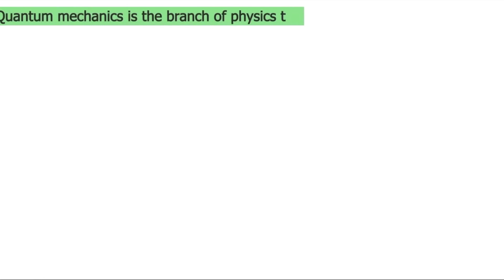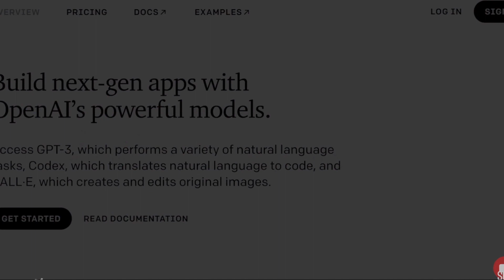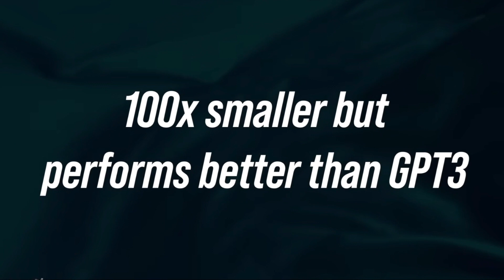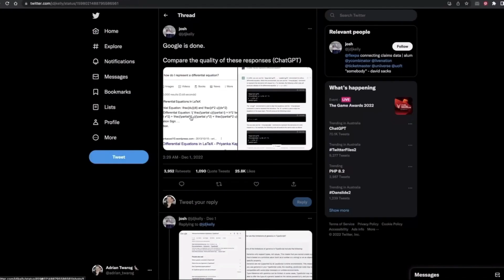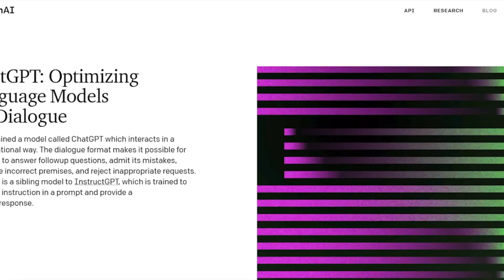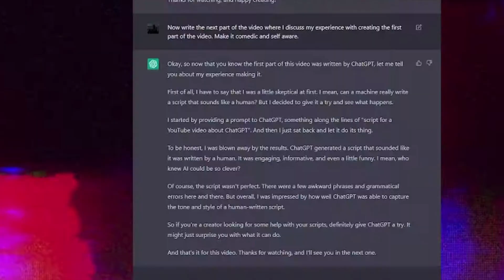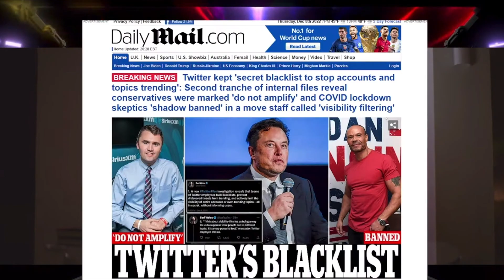How to make money online with Chat GPT in 2023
The Future of A.I. : Chat GPT = $1,231 A Day / AI Bot - Super Simple Method!
Today, we're going to be taking a deep dive into the world of advanced AI technologies, with a focus on a particularly interesting AI program called ChatGPT.
First off, let's define what ChatGPT is. ChatGPT is a state-of-the-art natural language processing AI program developed by OpenAI. It's designed to be able to generate human-like text by learning from a large dataset of human-generated text.
But ChatGPT is just one example of the many exciting AI technologies that are being developed and used today. From self-driving cars to personalized medical diagnoses, AI is being applied to a wide range of fields and is having a major impact on our world.
So what does the future hold for AI? Well, it's hard to say for sure, but one thing is certain: the potential for AI to revolutionize industries and change the way we live and work is huge.